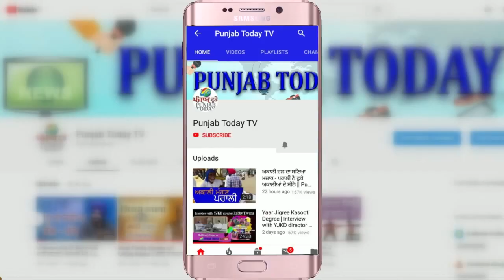कोरोना के बढ़ते केस और कम टीकाकरण के पीछे राज़ क्या? Manish Tiwari | Lok Sabha | Lockdown